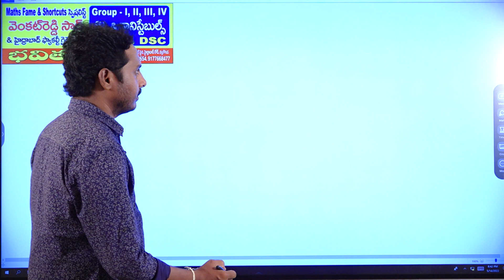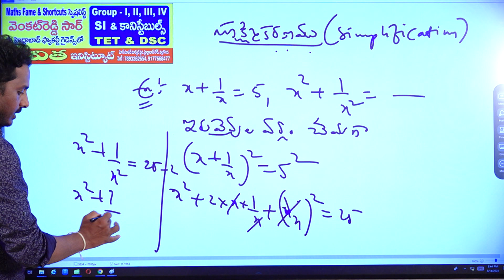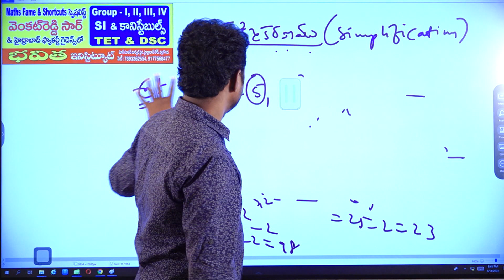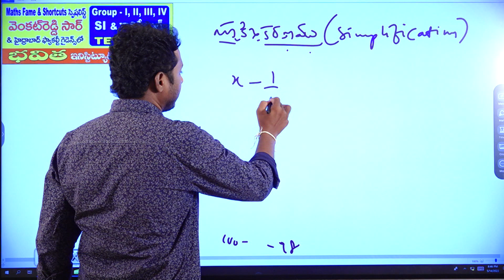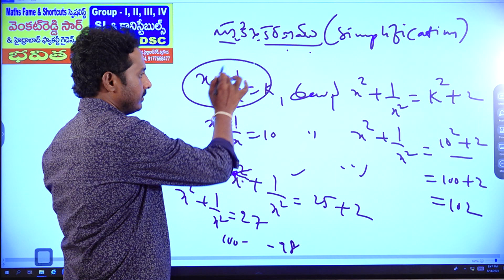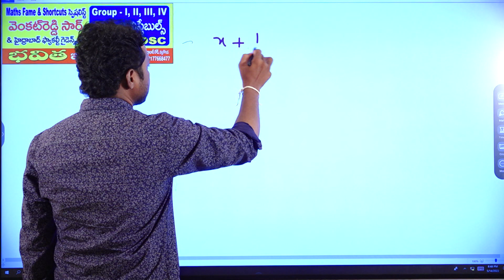ఈ లాజిక్ మీకు తెలుసా?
Quick Answer#Venkat Reddy.T#Director Bhavitha Institute#Maths Faculty